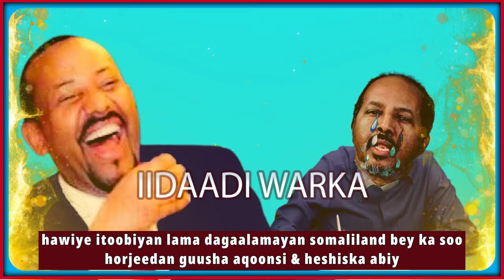hawiye itoobiyan lama dagaalamayan somaliland bey ka soo horjeedan guusha aqoonsi & heshiska abiy